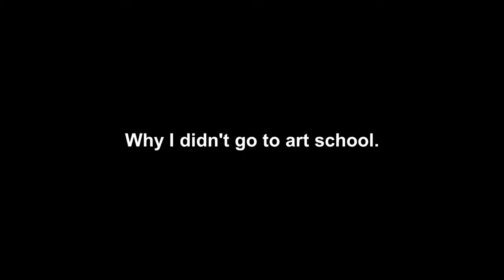Why I Didn't Go To Art School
I'm on a quest and I need your support. If you would like to support this artistic quest and get exclusive content in return please check out my patreon
Your support will be greatly appreciated.

Why I didn't go to art school - some reasons are what you would expect but some reasons are not.

All the teaching here on this channel is given free, all we ask is a share, a like and a comment in return. Happy arting!
Music credits.